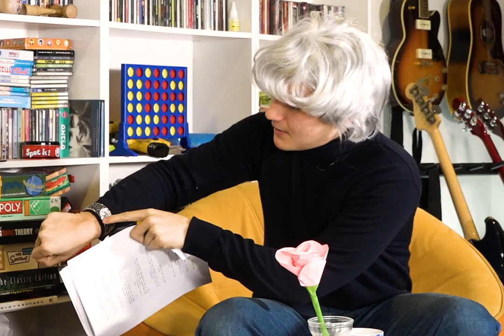WE MAY ASK OURSELVES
NEW SONG "DID YOU SLEEP LAST NIGHT?" OUT EVERYWHERE FRIDAY
"WE SWITCHED BODIES" THE ALBUM OUT EVERYWHERE FEBRUARY 11TH

LAUNDRY DAY interviews themselves ala David Byrne’s advertisement for the Talking Heads concert film “Stop Making Sense”.

Starring:
Pfeiffer Wittapee
Sgt. Gibson Venus
Fauzi Patek
Jamie Dodger
Tequila Wilkinson

Henry Pearl
Henry Weingartner
Sawyer Nunes
Etai Abramovich
Jude Ciulla

Written By: Jude Ciulla

Shot By: Camilla Ffrench
Edited By: Jude Ciulla and Camilla Ffrench
Color By: Camilla Ffrench

Score by: Etai Abramovich